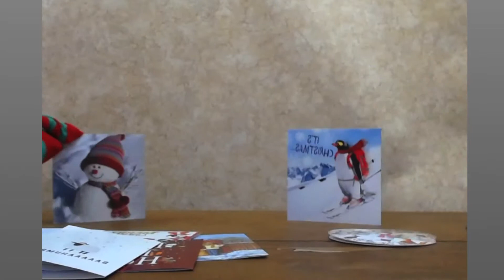Mrs Sock Advent 18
I really do believe that they were trying to help!
My website is If you know anyone who could benefit from some free 11+ tuition please send them along to our site: it contains 100s of free tutorials many with worksheets and a daily maths sheet. They were recorded for you and for them.